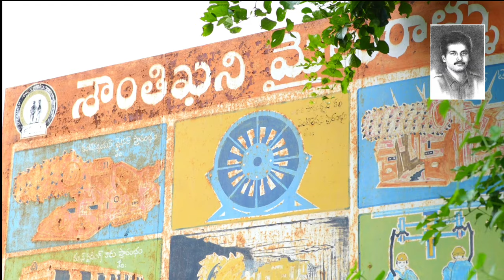VEERA SUDHARSHAN ANNAKU VIPLAVA JOHARULU ✊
fallow for more @ModhuguVanam